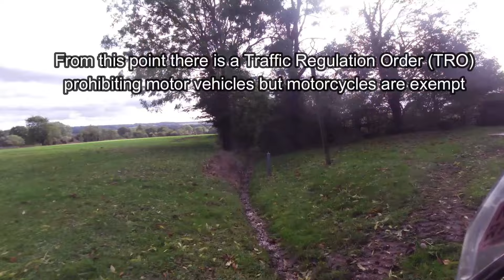Colemans Farm Lane (Stanford Rivers Byway 55) ES 10, Essex - Motorcycle Trail Riding in England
A green road only open to motorcycles due to a Traffic Regulation Order (TRO) banning those vehicles with three or more wheels to the East of Epping in Essex.

Starts as a tarmac road in the hamlet of Clatterford End, then becomes a narrow, slippery track (TRO starts from here at the titular Coleman's Farm) heading downhill in a V groove, to a small bridge over a stream where it is particularly muddy when wet.

It then climbs on an improving surface to join a more substantial metalled track (unsealed) as it levels out.

Length: 1330 metres (0.82 miles)
Ridden: 3rd November 2023
Direction: West to East
Bike: KTM 390 Adventure
Tyres: Front Kenda K784 Big Block, Rear Mitas E09

The conditions are as shown on the date of filming but please be aware that weather and other factors may alter this over time. The legal status of this green road was checked at the time of filming and was legal for use by motorcycles at that time but cannot be guaranteed for other types of motor vehicle (where this differs, I will always try to include information in the description). Legal status may change and whilst I make every effort to keep the descriptions updated and will re-film the route if necessary,  please check the status for yourself on the relevant definitive map or list of streets, if intending to ride it. Motorcycle trail riding is potentially dangerous, please ensure you have the necessary skills and wear appropriate protective clothing. Please ensure your bike is in a safe and legal condition (this is a public road like any other) including tax, insurance and MOT if required and that you have the appropriate licence for the bike you are riding.